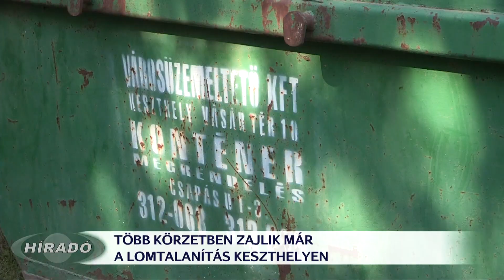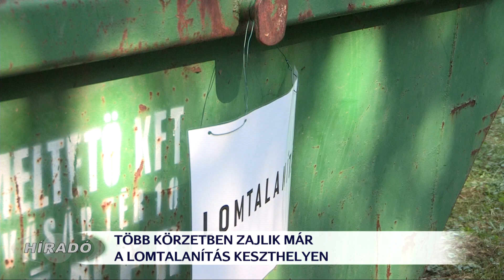Megkezdődött a lomtalanítás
Megkezdődött a lomtalanítás Keszthelyen. Az első hétvégén 7,5 tonna hulladékot gyűjtöttek össze a HUSZ Kft. munkatársai. Újdonság, hogy az idei évben 5 szombaton át szedik a lomot városszerte, és a lakótelepeken konténereket is kihelyeznek a nagyobb bútorok összegyűjtésére. A hulladékszállító cég képviselői kérik a lakosságot, hogy a lomot legkésőbb szombaton reggel 6 óráig helyezzék ki az ingatlanok elé.